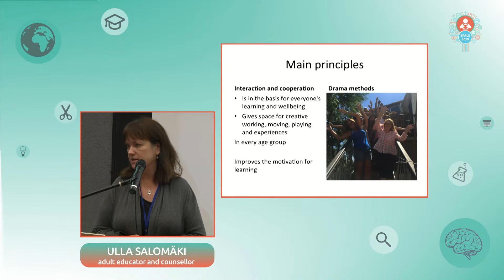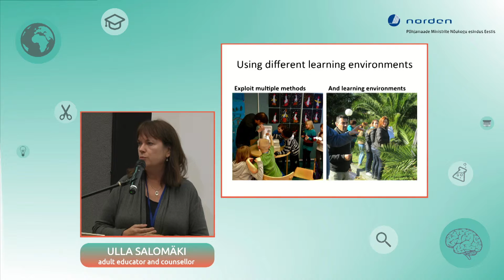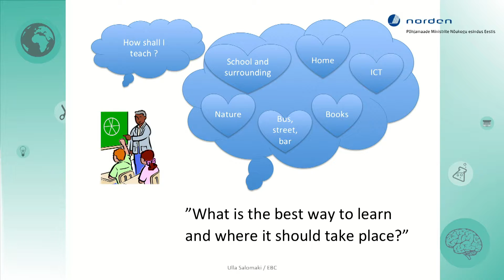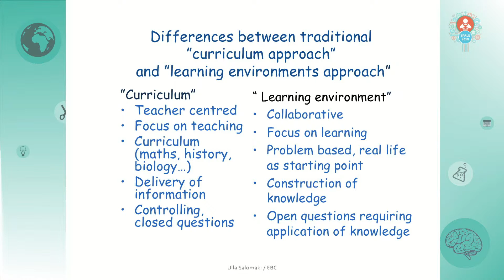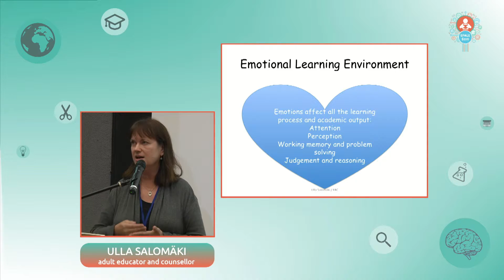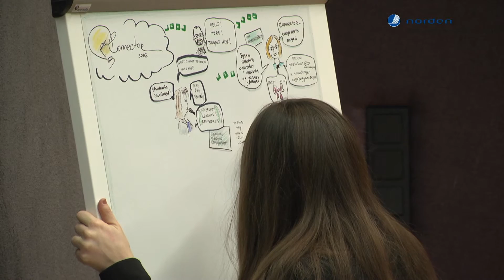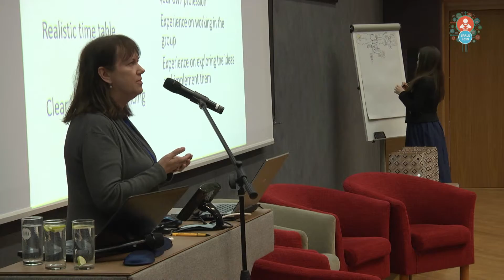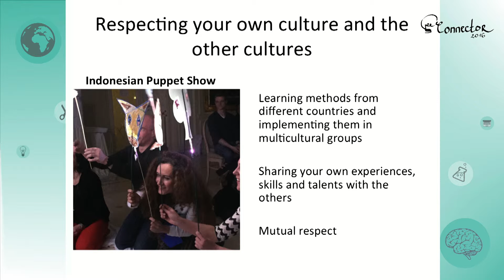Ulla Salomäki - Supporting learner’s individual development with Project-Based Learning in Finland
Connector 2016, Narva Estonia